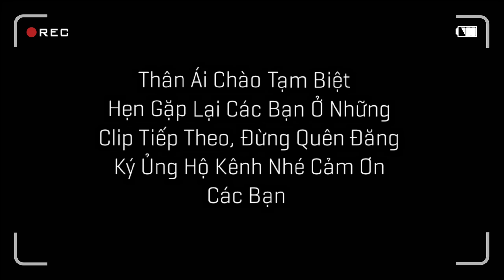Máy Ao Bắt Toàn Bộ Cá Trê Lai Mang Đi Bán Và Chuẩn Bị Nuôi Chép Koi / Quế Nghịch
Máy Ao Bắt Toàn Bộ Cá Trê Lai Mang Đi Bán Và Chuẩn Bị Nuôi Chép Koi